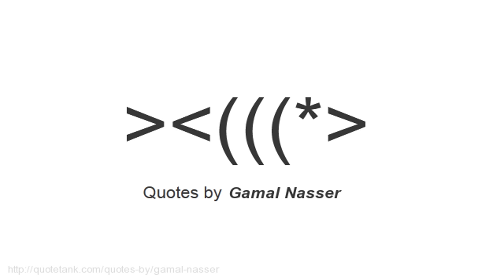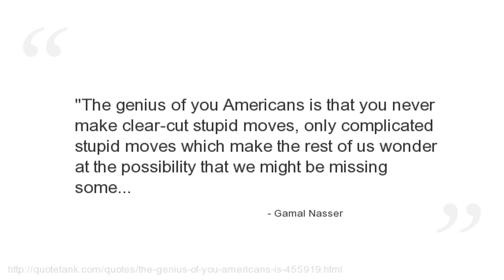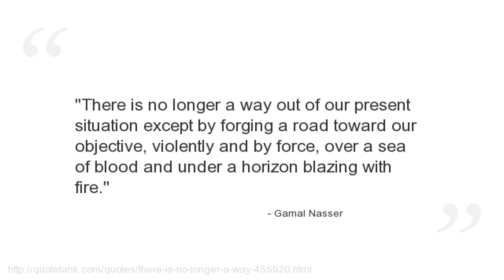Gamal Nasser Quotes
Who is Gamal Nasser?
The second President of Egypt from 1956 until his death.